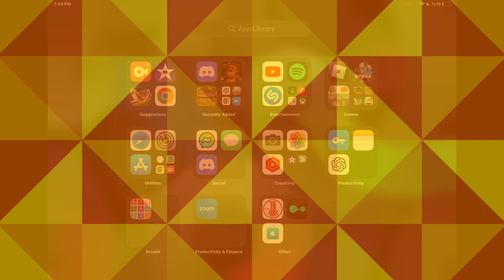Crazy vd part 1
This is a crazy video